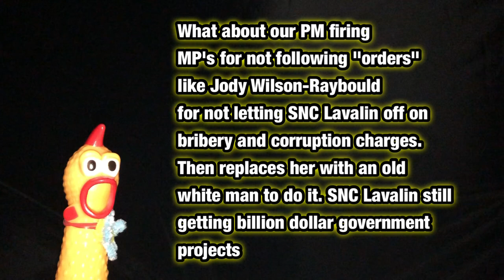Former White House aide says she was pressured by Trump allies to limit her Jan. 6 testimony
Former White House aide Cassidy Hutchinson described to the House Jan. 6 committee a wide-ranging pressure campaign from Donald Trump's allies aimed at influencing her cooperation with Congress and stifling potentially damaging testimony about him.